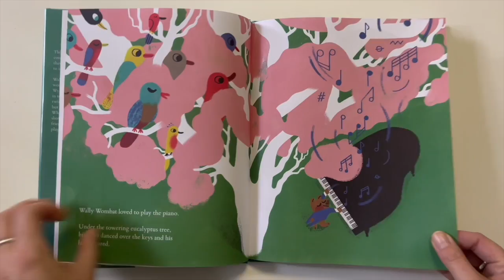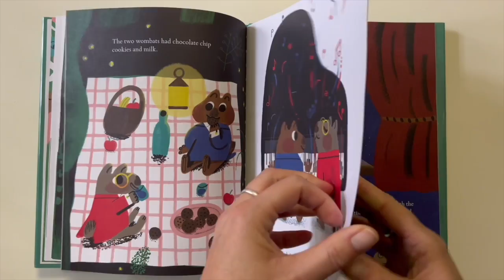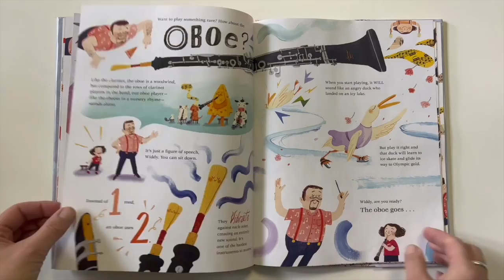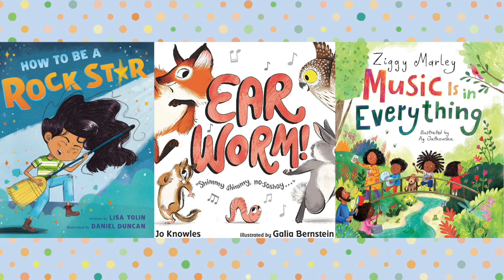Puppets & Picture Books, Episode 12 | Music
Join our crew of puppet pals as they recommend and talk about new and interesting picture books found in AADL's collection. This month we get musical and discuss Wally the World's Greatest Piano-Playing Wombat by Ratha Tep, and The Oboe Goes Boom Boom Boom by Colleen Venable.